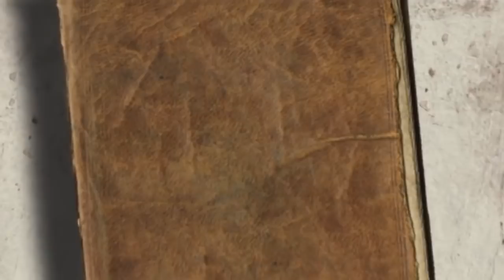Kúzelná opatrovateľka "SÚPER KOMÉDIA 2019"